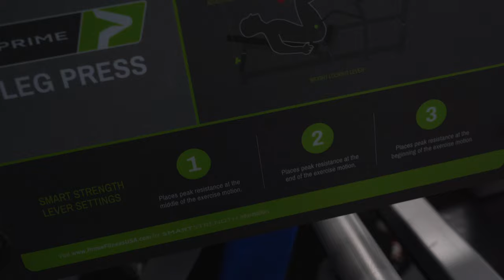LEG DAY AT UNIQUE W JERRY pt 2 |THE WORKOUT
THNX FOR WATCHING BROS LOVE U ALL